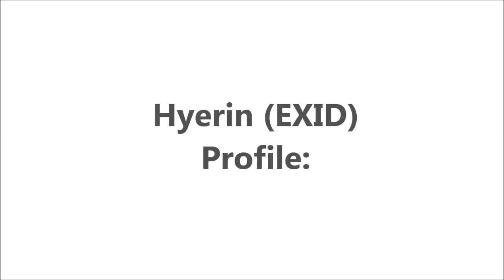(EXID) Hyelin Profile and Facts [KPOP]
Seo Hye-lin (Hangul: 서혜린; born August 23, 1993), referred to as Hyelin, is a South Korean singer. She is best known as a member of the South Korean girl group EXID.